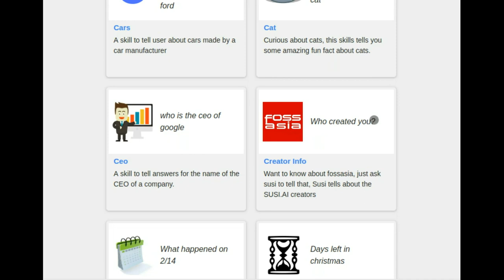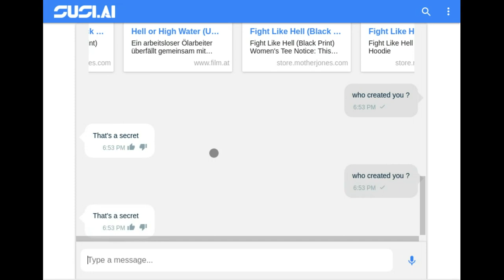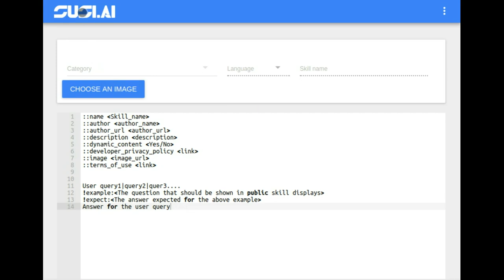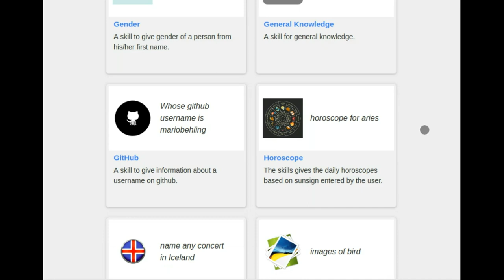Creating and Editing Skills using SUSI Skill CMS - Saurabh Jain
Please join our mailing list to discuss questions regarding the project